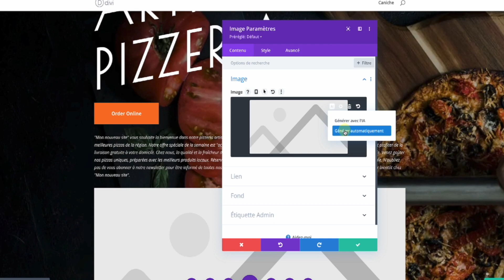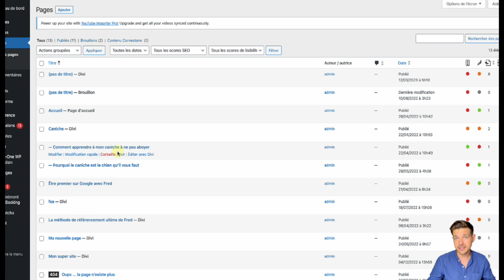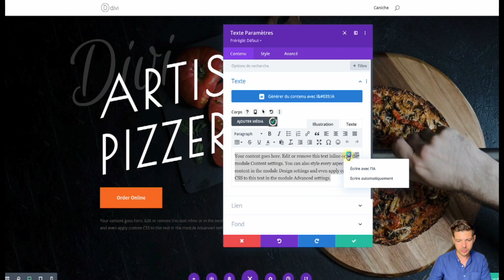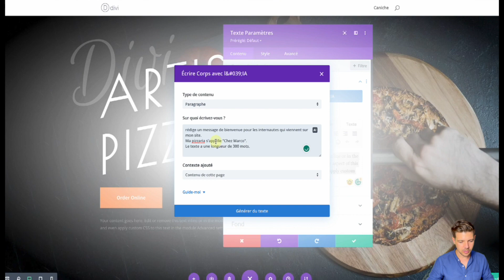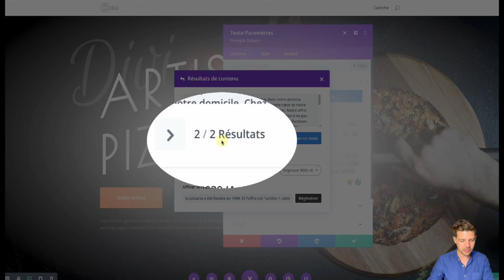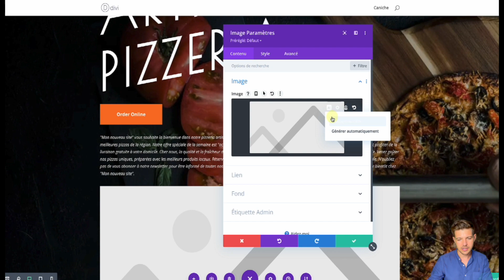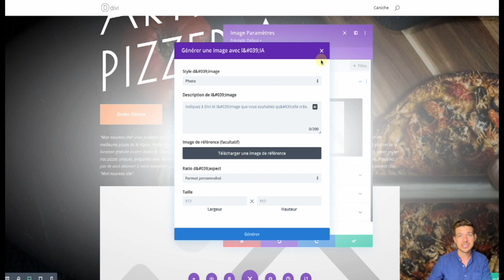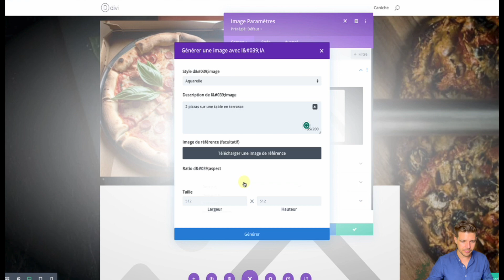NO CODE, que de l'IA : Comment Lancer votre Site en 2023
- 💗「Télécharger l'éditeur de page 𝗗𝗜𝗩𝗜 (✨💫🌟🤩 -10% 🆁🅴🅳🆄🅲🆃🅸🅾🅽 👈🏼 en passant par ce lien)」

▬▬▬▬▬▬▬▬▬▬🔴 LIENS CITÉS DANS LA VIDÉO & RESSOURCES GRATUITES 👇🏼▬▬▬▬▬▬▬▬▬▬

- 💫 【Formation 𝗢𝗙𝗙𝗘𝗥𝗧𝗘】“Comprendre Google et passer #𝟙 du classement en 4 Éᴛᴀᴘᴇꜱ ꜱɪᴍᴘʟᴇꜱ“

- 🧲「Pour télécharger le guide PDF 👉 100% 🅶🆁🅰🆃🆄🅸🆃 」“Présence digitale: Par où commencer ?”

- 💎「Accéder à la formation de 40 minutes 👉 100% 🅶🆁🅰🆃🆄🅸🆃 」“Installer Wordpress et Divi en partant de 0”

▬▬▬▬▬▬▬▬▬▬Vidéos de référence à voir À TOUT PRIX▬▬▬▬▬▬▬▬▬▬

▬▬▬▬▬▬▬▬▬▬Autre liens vers les produits et services que j’utilise et j'adore 😍▬▬▬▬▬▬▬▬▬▬

▬▬▬▬▬▬▬▬▬▬Mon équipement▬▬▬▬▬▬▬▬▬▬

- 📷 「Caméra」DJI Osmo Pocket (ultra compact et super stable, un vrai bijou! Je l'adore)

- 🎤 「Micro』Samson Q2U (un classique pour ceux qui ne veulent pas se ruiner et avoir un son chaud et réconfortant. Vraiment sous-estimé)

- 💻 『Ordinateur』MacBook M1 (tellement léger, batterie tient facilement 1 journée et super puissant pour le prix)

- ⌨『Clavier』Magic Keyboard (élégant et si doux à la frape, une vrai plaisir !)

- 🖱『Souris」Logitech G502 (super confortable, pas trop grosse ni trop lourde, 11 boutons configurables, pas chère. Vraiment pratique !)

”Salut à tous! Vous en avez marre de vous casser la tête avec la programmation pour créer votre site internet? Et si je vous disais qu'il est possible d'avoir un site pro sans toucher au code? Dans cette vidéo, je vous montre comment créer un site internet facilement avec Divi IA, et comment optimiser son référencement pour augmenter votre visibilité. Vous n'avez plus d'excuses, lancez-vous!

▬▬▬▬▬▬▬▬▬▬Qui suis-je ?▬▬▬▬▬▬▬▬▬▬

Je m’appelle Fred, je travaille dans le digital depuis plus de 10 ans. Développeur web puis chef de projet, je suis passionné par les nouvelles tendances et je suis convaincu que tout le monde devrait avoir la possibilité d’apprendre les bases des outils digitaux.

C’est pourquoi mon but est d’initier et d’accompagner tous ceux qui le souhaitent dans leurs débuts numériques. Cela passe notamment par la création de site internet créationsite, le référencement , le marketingdigital , le branding pour vendreenligne et faire du businessenligne

CONTACTEZ-MOI : Je serais extrêmement content d’avoir de vous nouvelles et de discuter avec vous. Écrivez-moi en passant par le formulaire

PS: Certains des liens de cette description sont des liens affiliés - si vous vous inscrivez à travers ces liens, je reçois une petite commission et pour vous, cela ne coûte de plus qu’un lien normal. C’est simplement un moyen de me soutenir dans mon travail.

Merci beaucoup.

Song : HoliznaPATREON - Drifting To Sleep